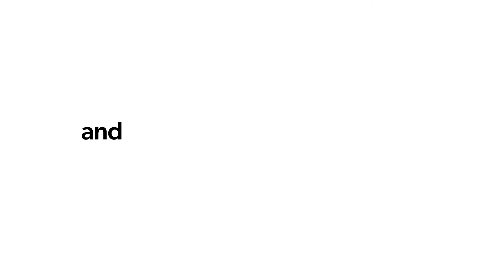How to be effective up and down the org chart | Matt MacInnis (Rippling, Inkling, Apple)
Matt MacInnis is the COO at Rippling, an all-in-one HR, IT, and finance platform for businesses, which last raised $500M at a $11.25B valuation. Before Rippling, Matt was the co-founder and CEO at Inkling, a mobile learning platform that was acquired in 2018. He also held several management roles at Apple.
In today’s episode, we discuss:
• Lessons on culture, org-design, and product from Rippling
• Characteristics of great CEOs
• How to a better executive leader
• Leading with kindness and impatience
• How to fight entropy
Referenced:
• The Effective Executive
Where to find Matt MacInnis:
Where to find Brett Berson:
Where to find First Round Capital:
Timestamps:
[00:00:00] Introduction
[00:02:14] Great CEOs don’t worry about their weaknesses
[00:06:31] The third-time founder mindset
[00:08:09] Why every great CEO is impatient
[00:11:54] How executives fight entropy
[00:19:11] Experience ≠ wisdom
[00:21:26] Managing workplace politics
[00:24:02] Why all businesses should dogfood
[00:26:20] Overseeing employee expenses
[00:27:43] The best CEOs don’t need coaching
[00:29:55] The hidden cost of advice
[00:40:40] Why execs are “tortured but happy”
[00:44:16] Clear versus first principles thinking
[00:51:09] Finding first principles thinkers
[00:53:13] Why people overcomplicate culture
[00:55:53] Don’t make this mistake when interviewing
[00:59:26] The importance of anti-patterns
[01:01:27] Important business values
[01:03:28] How Matt thinks about output
[01:06:33] Rippling’s key leadership principle
[01:11:02] Why kindness matters
[01:12:03] Freeing yourself from self-doubt